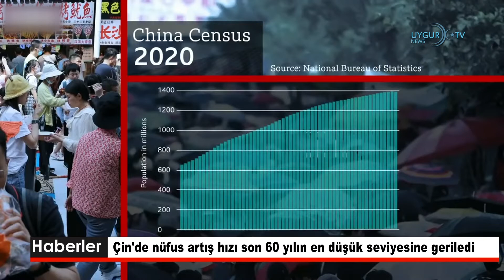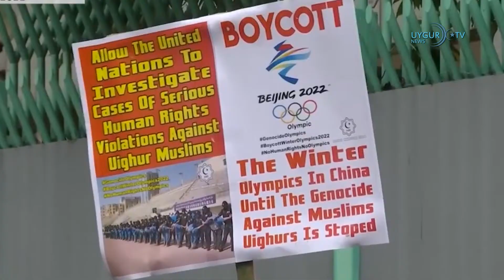18/01/2022 Çin'de nüfus artış hızı son 60 yılın en düşük seviyesine geriledi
Çin'de nüfus artış hızı son 60 yılın en düşük seviyesine geriledi
Çin'de nüfus artış hızı, 1960'ların başında 30 milyon kişinin yaşamını yitirdiği kıtlıktan bu yana en düşük seviyeye geriledi. Ülkede 2021'de yaklaşık 10 milyon 620 bin bebek dünyaya geldi. Yeni doğan sayısı, 12 milyon bebeğin dünyaya geldiği 2020'ye göre yüzde 11,5 azaldı. Nüfus uzmanları ve sosyologlar, nüfus artış hızının yavaşlaması ve nüfusun yaşlanmasının Çin'in ekonomik büyüme ivmesini gelecek yıllarda sürdürmesine zorluk yaratabileceğine dikkat çekiyor.

İngiltere, Ukrayna'ya savunma silahları verecek
İngiltere Savunma Bakanı Ben Wallace, Rus işgaline karşı Ukrayna'ya daha fazla savunma silahı ve askeri eğitim vereceklerini söyledi. Wallace, parlamentoda yaptığı açıklamada, Ukrayna sınırındaki Rus gücünün büyüklüğü konusunda "gerçek bir endişe" bulunduğunu belirtti.

Hindistan, Çin'e karşı S-400 hava savunma sistemini aktif hale getiriyor
Hindistan Times’ın savunma yetkililerine dayandırdığı haberde, Hindistan'ın Rusya yapımı S-400 hava füze savunma sisteminin ilk birimini nisan ayında işlevsel hale getireceği bildirildi. Sistemin 5 biriminin tamamının Çin'den gelecek tehditlere karşı iki ülke sınırında konuşlandırılacağı aktarılan haberde, geri kalan 4 birimin ise 2023'te işlevsel hale getirileceği ifade edildi.

Doğu Türkistan'da yaptıklarını unuttu, dünyaya barış mesajları verdi
Çevrimiçi düzenlenen Dünya Ekonomik Forumu (WEF) '2022 Davos Gündemi'nin açılış konuşmasını yapan Çin Devlet Başkanı Şi Cinping, dünyanın bugün huzur ortamından çok uzak olduğunu dile getirdi. Bu arada ABD başta olmak üzere Batılı bazı devletler, Çin'in Doğu Türkistan, Hong Kong ve diğer bölgelerdeki insan hakları ihlalleri nedeniyle 4 Şubat'ta başlayacak 2022 Pekin Kış Olimpiyat Oyunları'na boykot ederek diplomatik temsilci göndermeyecek.

Kazakistan Polis Teşkilatı: Almatı'da 149 kişi hayatını kaybetti
Kazakistan'da akaryakıt zamlarına karşı başlayan ve kısa sürede şiddet olaylarına dönüşen protesto gösterilerindeki bilanço netleşiyor. Kazakistan Polis Departmanı Almatı'daki olaylarda 149 kişinin hayatını kaybettiğini, 2 bin 300 kişinin de gözaltına alındığını duyurdu.

Çin, salgın nedeniyle kapattığı Kuzey Kore demir yolunu yeniden açtı
Çin, COVID-19 salgını nedeniyle kapatılan Kuzey Kore demir yolu hattını hizmete açtığını duyurdu. Dışişleri Bakanlığı Sözcüsü Cao Licien, yaptığı açıklamada, Çin'in Liaoning eyaletinin Dandong şehri ile Kuzey Kore'nin Pyongan eyaletinin merkezi Sinuiju şehrini Yalu Nehri üzerinden birbirine bağlayan demir yolunda yük treni seferlerinin yeniden başlayacağını belirtti.

ABD'de siyahi sivil aktivist Martin Luther King anılıyor
ABD'de her yıl ocak ayının 3. pazartesi düzenlenen Martin Luther King Günü, bu yıl da birçok etkinliğe sahne oldu. ABD'nin önde gelen insan hakları savunucusu Dr. Martin Luther King Jr. için başkent Washington ve New York başta olmak üzere ülke genelinde etkinlikler düzenlendi.